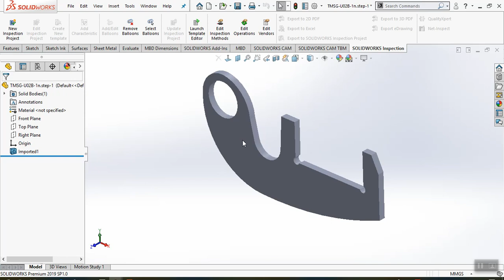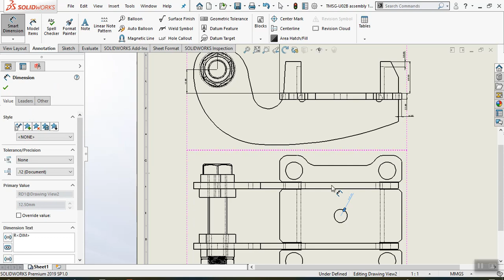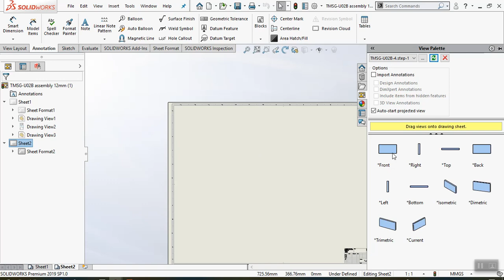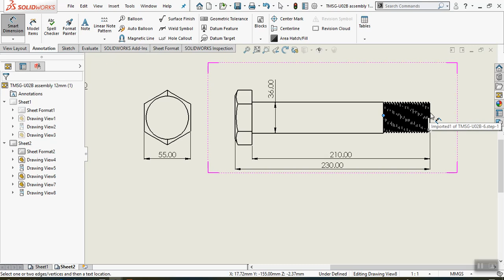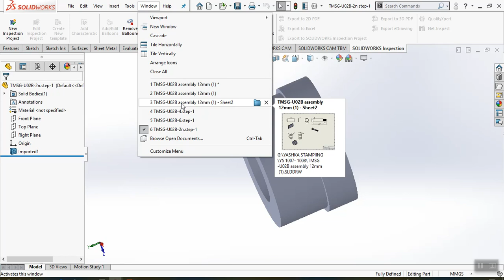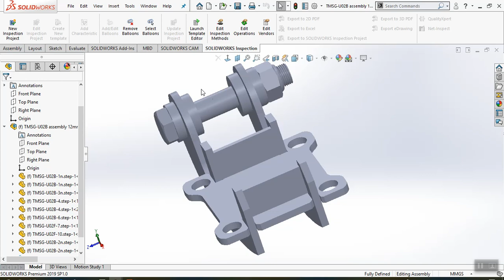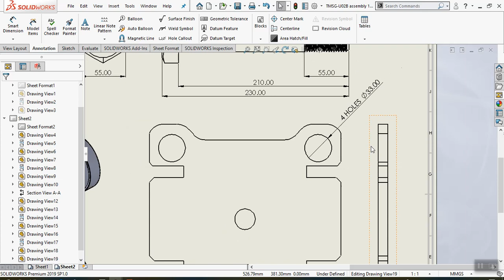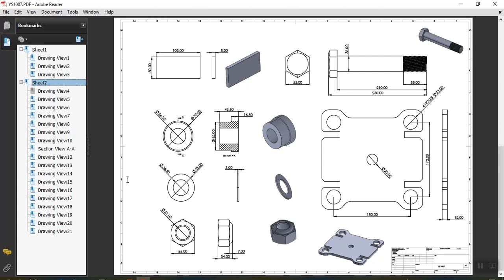Solidworks 2019 Drawing Tutorials for beginners -2 Assembly Drawing Parts | Solidworks Tutorial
In this Solidworks 2019 drawing tutorial series today we learn how to create drawing of different parts of an assembly on a sheet.

अपने ज्ञान को एकाग्र करें ।